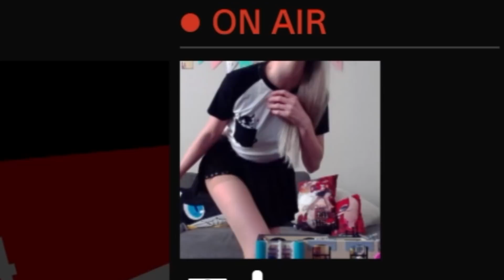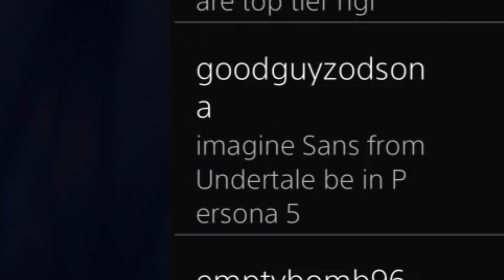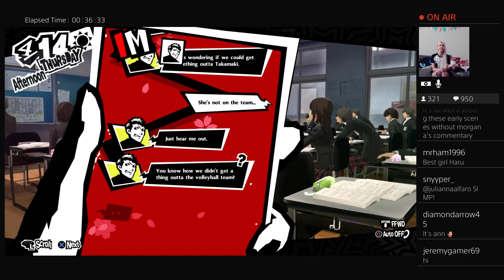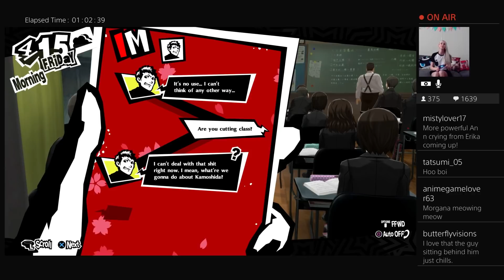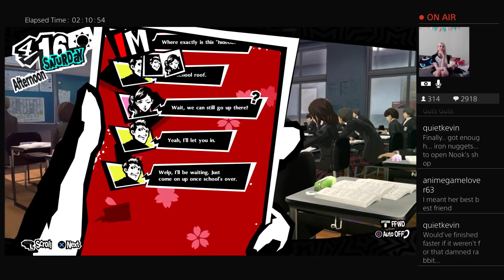Ann Plays PERSONA 5 ROYAL! Part 2: Ann Wake Up Get Up Gets Out There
It's awakening time babyyyyy

(Chi)